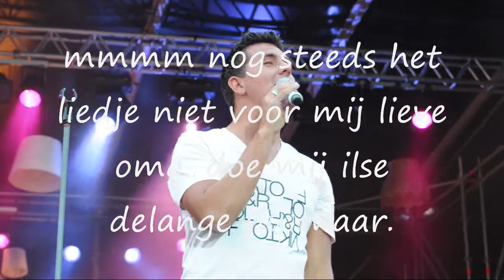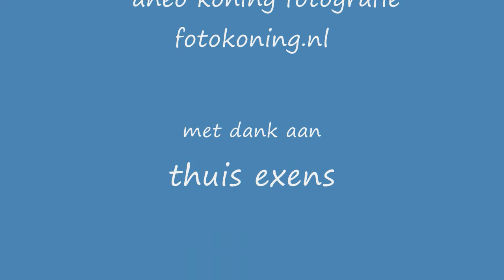Muziek festival Utrecht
een filmpje om even terug te kijken op het evenement thuis in utrecht achter het Vredeburg theater. waar Kane, Jan Smit Ilse de Lange en de grote vrienden Nick en Simon hun show gaven.